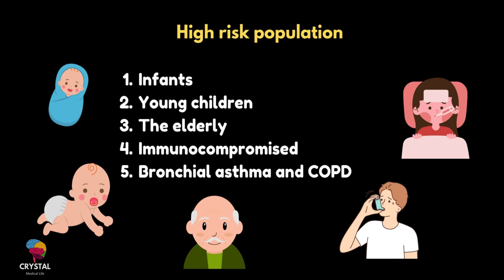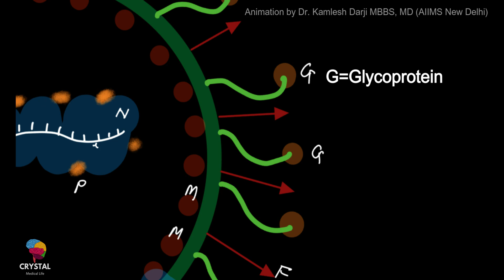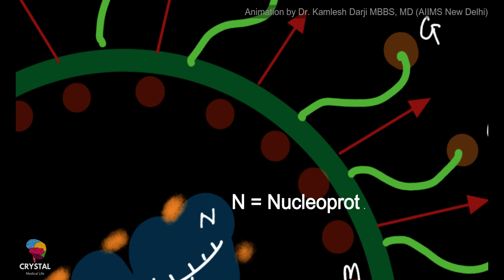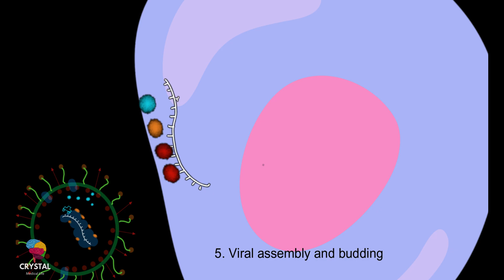Human Metapneumovirus (HMPV) : Microbiology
References :
1. Discovery:
📃 van den Hoogen, B. G., et al. A newly discovered human pneumovirus isolated from young children with respiratory tract disease. Nature Medicine. 2001.

2. Epidemiology:
📃 Falsey, A. R., Erdman, D., Anderson, L. J., Walsh, E. E. Human metapneumovirus infections in young and elderly adults. Journal of Infectious Diseases. 2003.
📃 Williams, J. V., et al. (2004). "Human metapneumovirus and lower respiratory tract disease in otherwise healthy infants and children." The New England Journal of Medicine, 350(5), 443-450.
📃 Collaborator Group, GBD 2018. Global burden of disease due to human metapneumovirus in children under 5 years. The Lancet Global Health. 2018.

3. Microbiology and other details:
📃 Biacchesi, S., et al. (2003). "Genetic diversity between human metapneumovirus subgroups." Virology, 315(1), 1-9
📃Biacchesi S, Murphy BR, Collins PL, Buchholz UJ. Frequent frame shift and point mutation in the SH gene of human metapneumovirus passaged in vitro. J Virol 2007;81:6057–67.

Timeline:
0:00 - Introduction
0:33 - History of HMPV
1:11 - Epidemiology of HMPV
2:25 - Genome of HMPV
2:43 - Structure of HMPV
3:43 - Pathogenesis of HMPV
4:30 - Clinical features, diagnosis, management